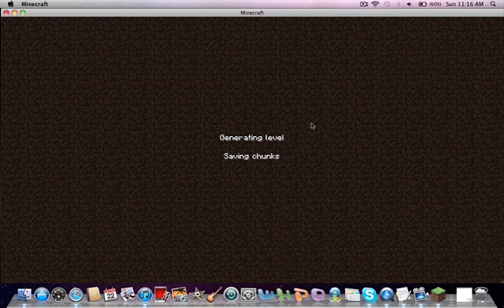minecraft with dry ep1 JUNGLE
yay i can do a minecraft series